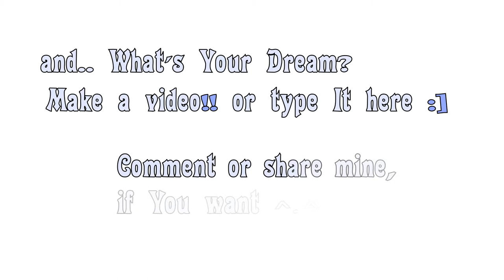DREAMS: I still have one (sub ITA/ENG)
because.. I still have a dream =]
Video born for the DiffCollab project ^ - ^

SEGUIMI | FOLLOW ME OoooooN :D

FraYoshi (anywhere)

WhatsApp BroadCast:  (text: sub) ^^